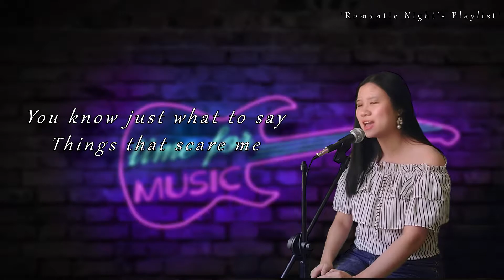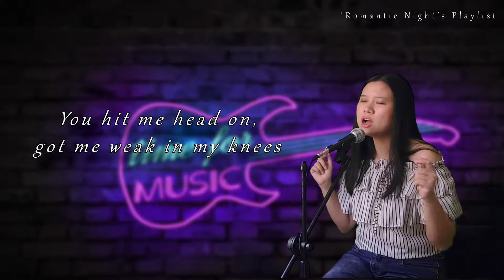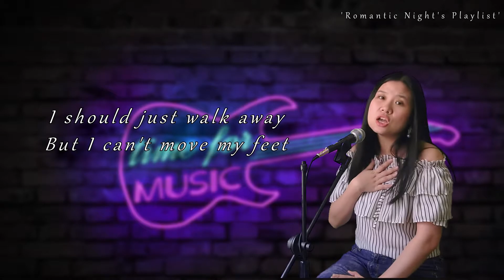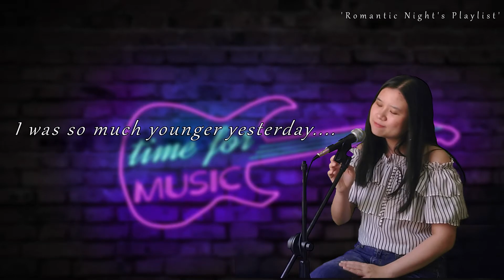Starving - Hailee Steinfeld & Grey ft. Zedd (Acoustic Ver.) [Cover By 'PutPon']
Cover By PutPon
Video By PutPon
Camera : Sony X1 (Smart Phone)
Program : Vegus Pro 15
Background video (All is non-LC)

Starting my new [long term] project with the song that i just sing for my latest cover! Hahaha.. However this time is acoustic ver, it's more relaxing, more playful, more easy listening. I have many songs that i want to sing so i decide to created my new project with ' XXXX ' s Playlist. Romantic Night's Playlist is the first and it's really perfect for beginning. Right now please...Just listen and enjoy the music. Thanks and see you soon!